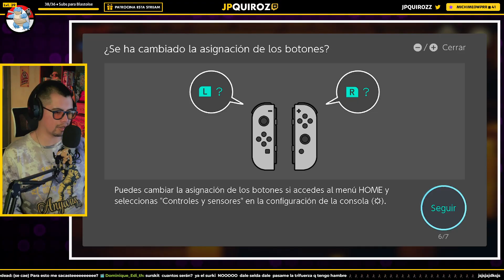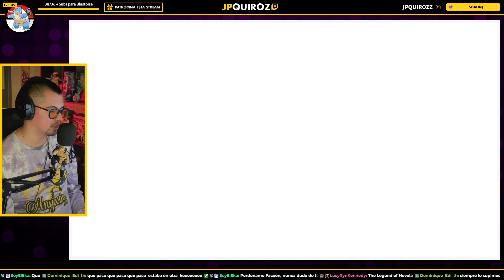⚔️ ZELDA NOCHES ⚔️ | Echoes of Wosh ✨| Parte 03